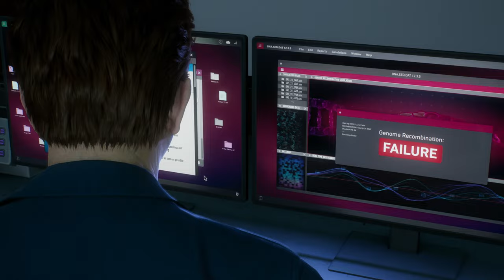Miles Throws HANDS with Martin LI